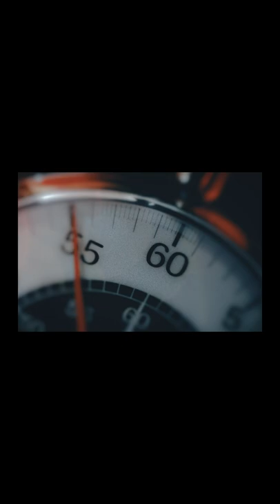Marcel The Shell With Shoes On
Scheduled Release Date: June 24, 2022